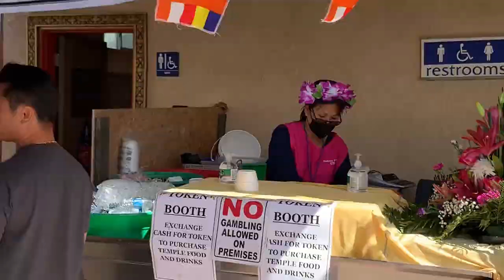Khmer New Year Celebration at Fontana California 30Apr2022 Part 1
Video clip from Khmer New Year celebration at Paduma Monastery (Buddhist Temple at Fontana, California) on April 30, 2022.